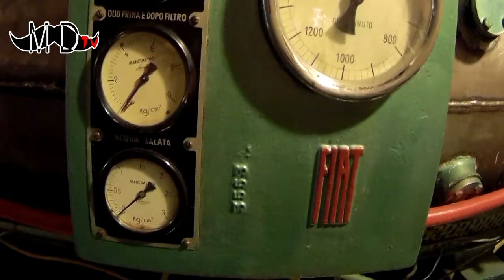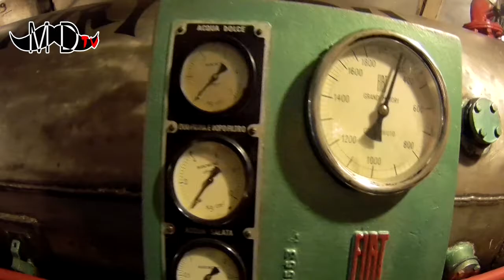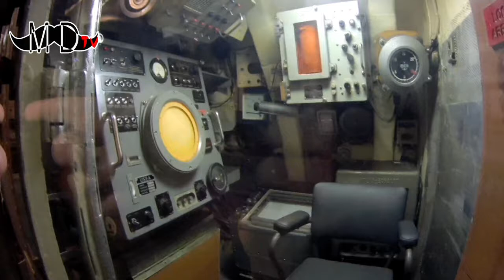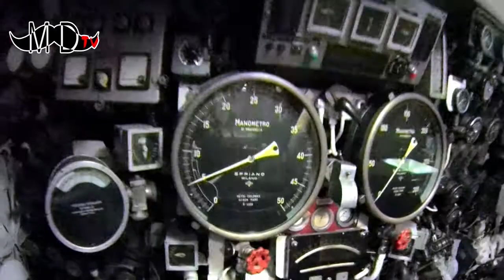Sottomarino Enrico Toti | Mente Digitale TV [HD]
Scopriamo insieme l'affascinante sottomarino Enrico Toti. Un ringraziamento speciale al Museo Nazionale della Scienza e della Tecnologia Leonardo Da Vinci che ci ha ospitati e alle sue preparatissime guide.